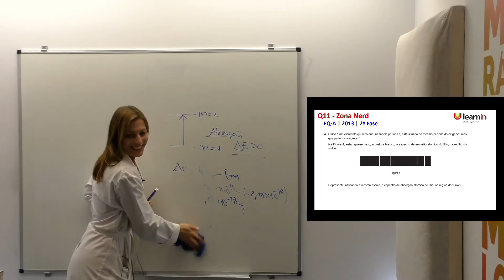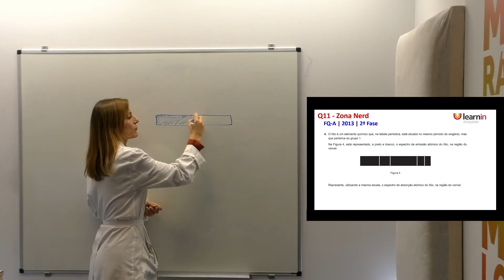Química A - Energia dos Eletrões nos Átomos | 2ª Fase 2013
Química A - Energia dos Eletrões nos Átomos
Neste vídeo de apoio aos Exames Nacionais 2022, em parceria com a Learnin Academy, podes contar com a resolução comentada do tema: Energia dos Eletrões nos Átomos, do exame de Física e Quimica A, da prova 2ª Fase 2013.

👉Prepara-te para os exames nacionais 2022 da melhor forma, com a Learnin Academy

👉Acompanha o nosso blog e fica a par das novidades sobre este e outros temas

química * energia dos eletrões nos átomos * exames nacionais 2022 * física e química * 2ª fase 2013 *